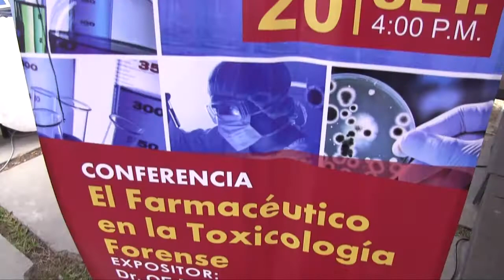CONFERENCIA TOXICOLOGÍA FORENSE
El 20 de setiembre se realizó el ciclo "Sábados Farmacéuticos" con el tema "El Rol del Q.F. en la Toxicología Forense" .  Este importante evento estuvo a cargo del reconocido expositor Dr. QF.  Manuel Torres Roca.